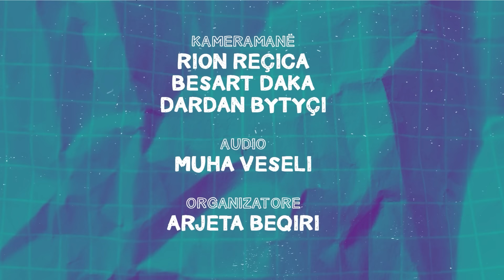LOGJIKONOMIA Ep.19 – Frizerat viralë